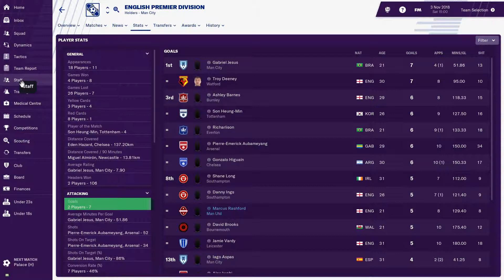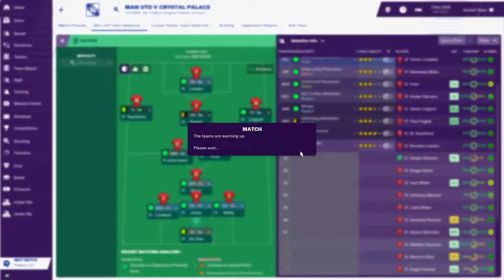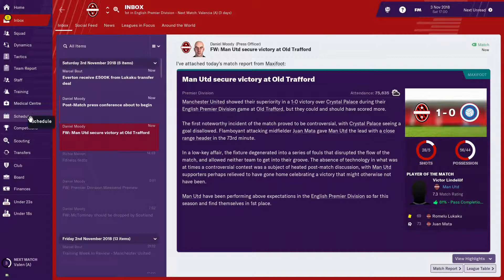Football Manager 2019 | Manchester United Vs Crystal Palace (Series1Game16)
We are back at home in the premier league against Crystal Palace. This is a must win game for the boys and we hope they don't disappoint the fans. Enjoy the Match.